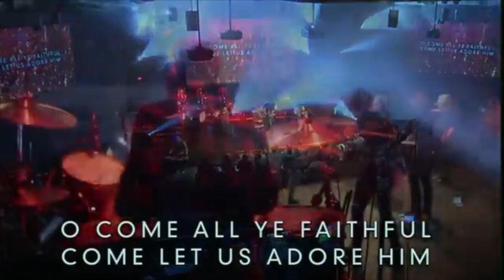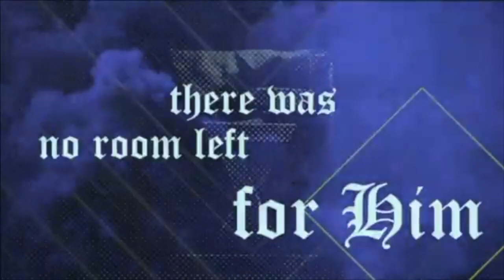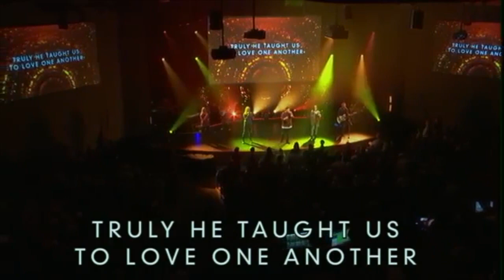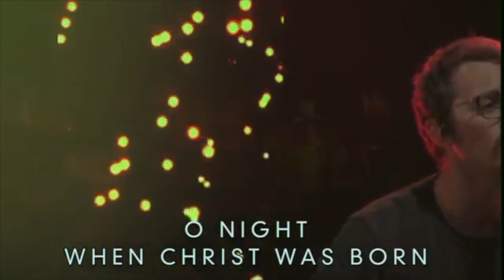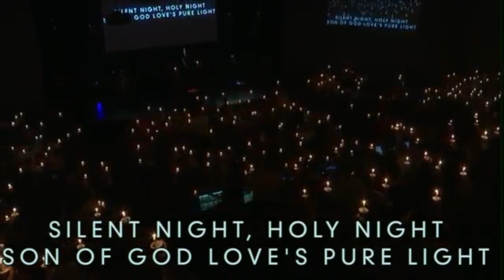Christmas Eve 2017 - The Meeting House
Christmas eve 2017 at The Meeting House Carlisle.

O Come Let Us Adore Him - Hillsong
Noel - Hillsong Young & Free
O Holy Night - Modern
Hope - Matt Toney
Joy - Life.church